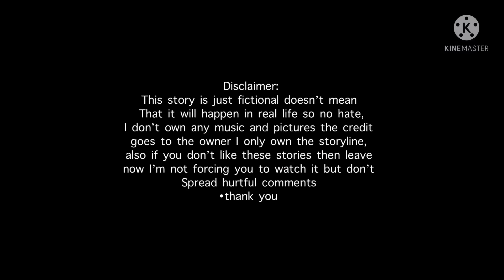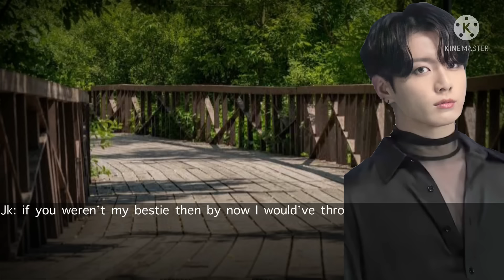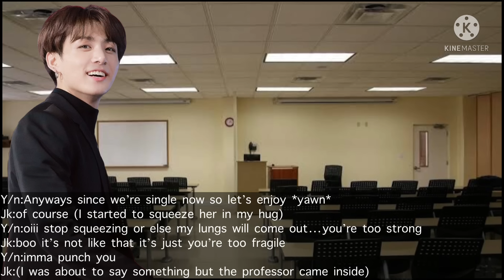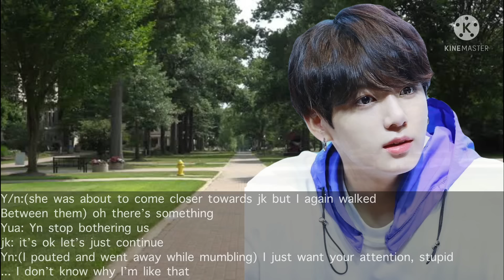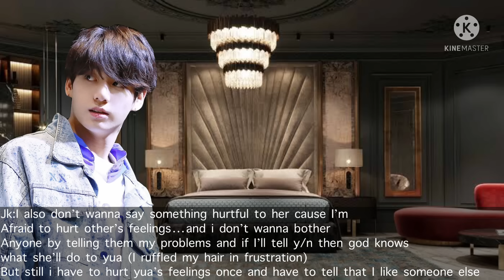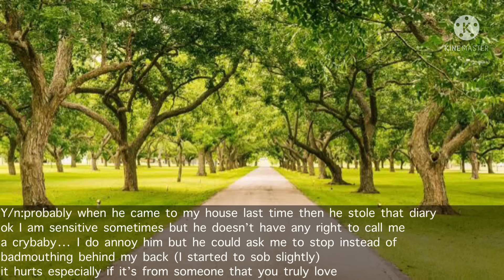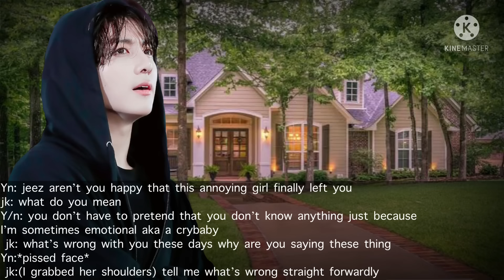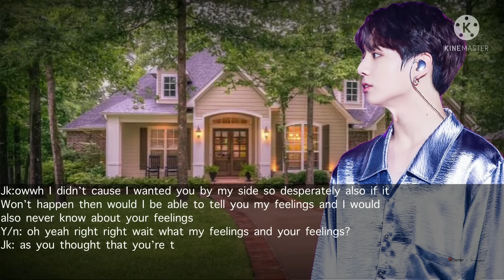when u always annoy ur bestie but stopped after hearing him badmouthing about u||JUNGKOOK ONESHOT